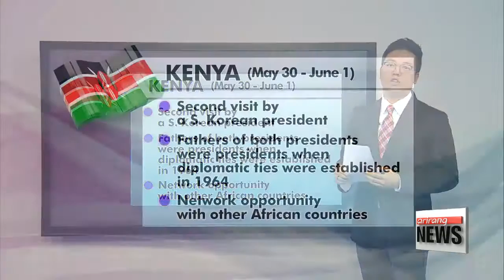Significance of President Park's Africa trip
아프리카 순방의 의미 및 국가별 주요 어젠다
  While in Africa, President Park is expected to share some of South Korea's economic success stories while also enhancing diplomatic relations with the three countries on her itinerary.
Hwang Hojun tells us more.

   With increasing political stability, economic growth and projected middle-class of 500 million by 2030, many call Africa the final untapped growth engine of the global community.
  Recognizing that potential, the U.S., China and Japan's heads of state have already visited several African countries.
  President Park Geun-hye will follow suit to become the fourth South Korean leader to make a visit.
She intends to establish business and possibly military cooperation and to launch Korea Aid, an official development assistance program, mobilizing special trucks to provide food, health checkups and cultural contents to people in Africa.
  Let's take a closer look at some of the main agenda items to be discussed with each country.
  President Park's first stop, Ethiopia.
What's significant here is that Ethiopia is the only African country to have deployed ground troops to Korea during the Korean War.
This would be the second time a Korean leader has visited the country since diplomatic relations were established in 1963.
With the history, some of the main issues that will be talked about between President Park and the leaders of Ethiopia, including President Mulatu Te-SHOme and Prime Minister Hailemariam DE-salegn, is increasing trade and investment and enhancing cooperation in national defense, peacekeeping operations, and health care.
  She will also visit the African Union headquarters to meet with key members of the commission including its chair Madame NkosaZAna Zuma before delivering a speech to introduce Korea's new policy vision for the continent.

  Next, the president will travel to Uganda.
Now, this is the first time the leader of Korea visiting the country since the establishment of diplomatic ties in 1963.
The Ugandan President Yoweri MuSEveni actually was the first head of state to visit Korea after President Park took office in 2013.
Together they will discuss to seek enhanced cooperation between the two countries to tackle the North Korean nuclear issue, as Uganda is known to be a foothold for North Korea in East Africa.
 Having displayed great interest in Saemaul-Undong, the political initiative to modernize the Korean rural economy in the 1970s, President Museveni will join President Park on her Saemaul-related activities during the visit.

  The last stop of President's Park's African trip is Kenya, which will mainly focus on enhancing economic relations of the two countries.
It's interesting to note that the fathers of both President Park and Kenyan President Uhuru Kenyatta were in office when the two countries first established diplomatic relations in 1964.

Once she completes her visits in Africa, President Park will head to Paris the following Wednesday for a state visit marking 130 years of diplomatic relations with France.